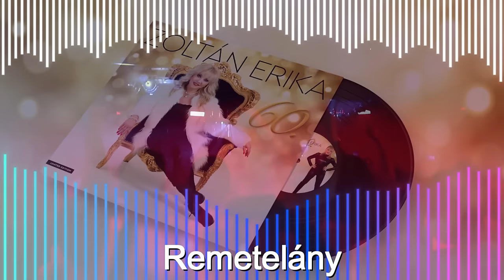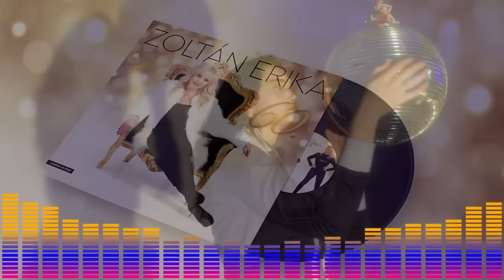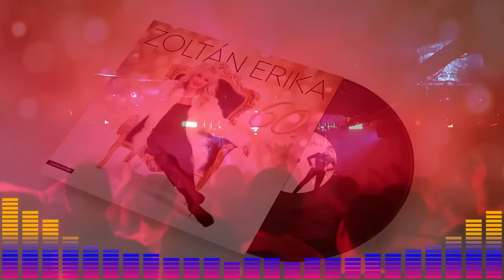Zoltán Erika MEGAMIX 2023 !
Mixed by : Krajczár Péter
Video  made by : Szemők Attila - Bruno
Idea : Kátai Robert - Robby D. / RGN - Rosenberg Gábor Norbert
Remetelány - Banális Történet - Casanova